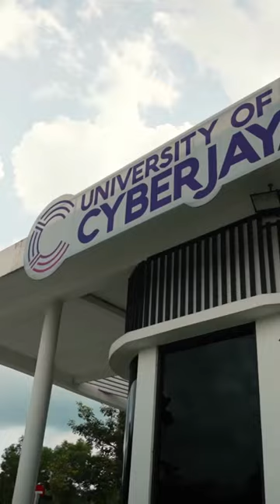Join UoC's Open Day this 17th and 18th September 2022!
Join our Open Day on 17th and 18th September, whether online of offline.